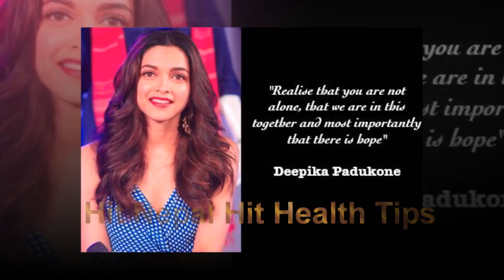Hit Health /होसियार डिप्रेशन होला, यसरी बच्नुहोस्// 10 Ways To CURE DEPRESSION